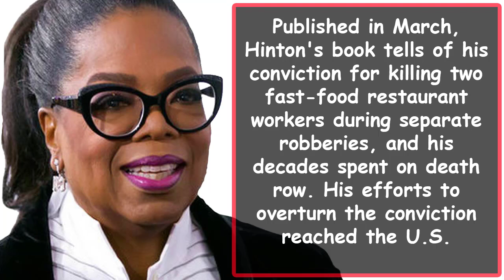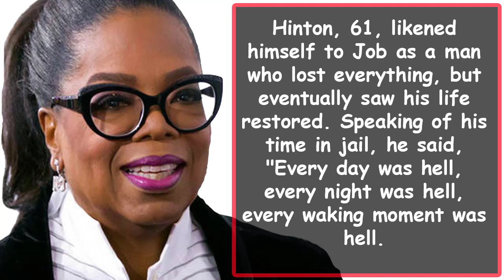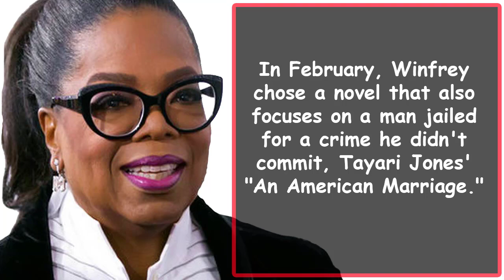Oprah Winfrey picks prison memoir for her book club || Ayadh Vlogs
NEW YORK
Anthony Ray Hinton, wrongly imprisoned for nearly 30 years, can hardly believe how his luck has changed.

Hinton's memoir, "The Sun Does Shine: How I Found Life and Freedom on Death Row," is Oprah Winfrey's latest book club pick, a dream for virtually any writer and beyond the imagination for a man who was once confined to a 5-by-7-foot cell. Tuesday's announcement comes three years after Hinton's release from Jefferson County Jail in Birmingham, Alabama. He had been convicted for two 1985 murders in Birmingham, where he still lives.

Hinton, during a recent telephone interview with The Associated Press, called Winfrey's endorsement "the second biggest surprise" of his life.

"The biggest surprise was being charged with a crime I didn't commit."